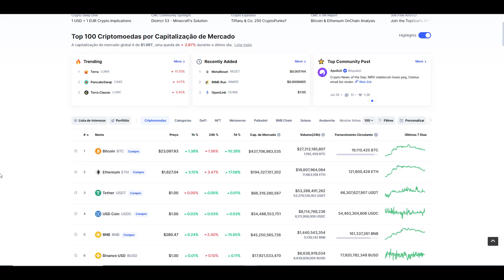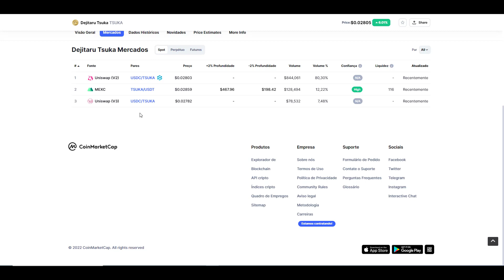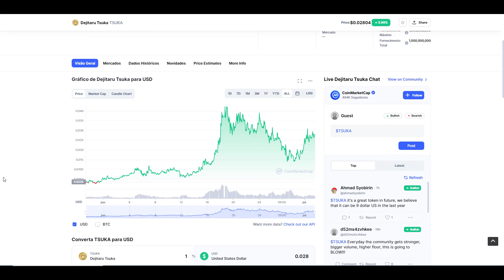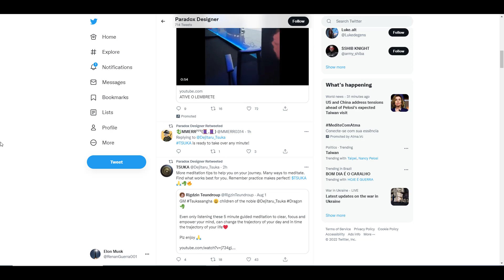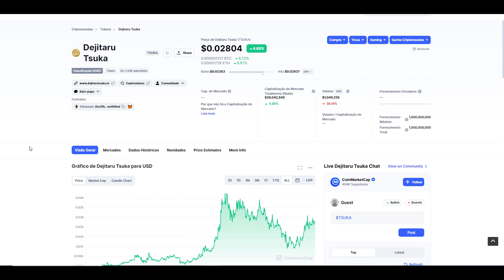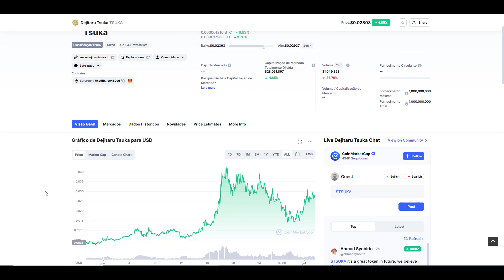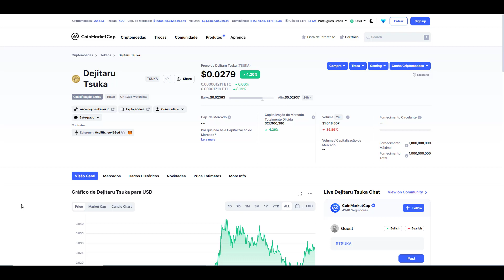🔴 CRIPTOMOEDAS VALORIZA MAIS DE 1000% E PODE EXPLODIR RUMORES DE QUEM PODE SER SEU DESENVOLVEDOR! 🔴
criptos